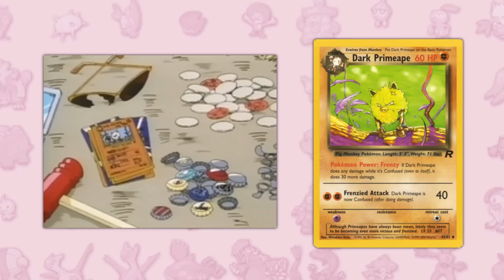Top 10 Easter Eggs in the Pokemon Anime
It's time to take a look at more easter eggs in Pokemon! Today, we're going to take a look at the top 10 easter eggs that the Pokemon anime has to offer! I hope you enjoy!